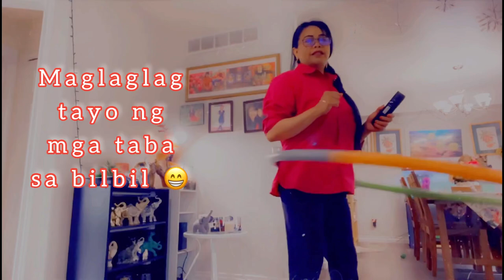My Kind of exercise/ Good way to get rid of stubborn belly fat/ Baakjimiuh47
This is my kind of exercise to get rid of my stubborn belly fats. Fun exercise too.